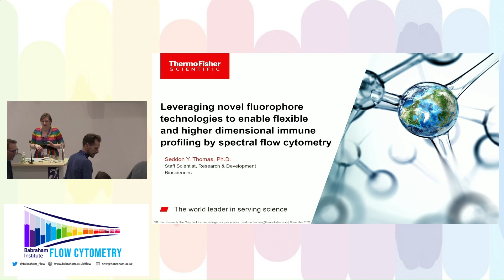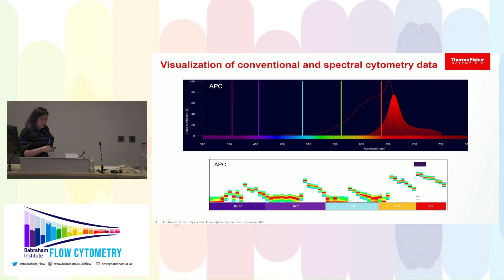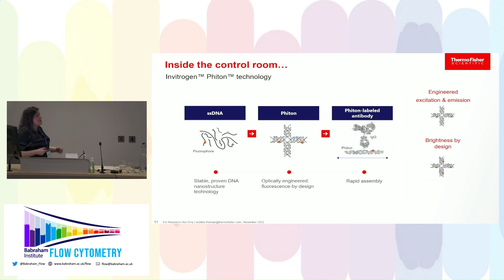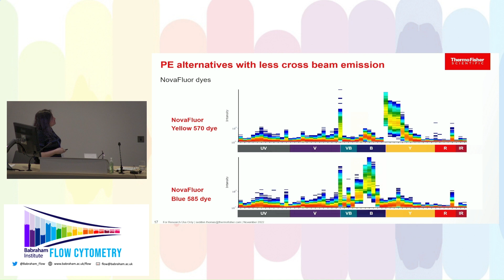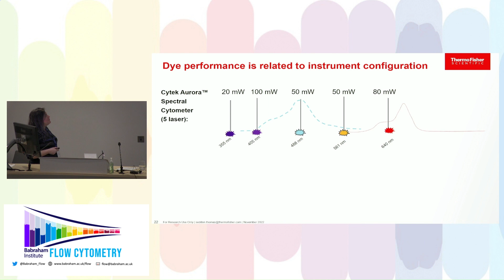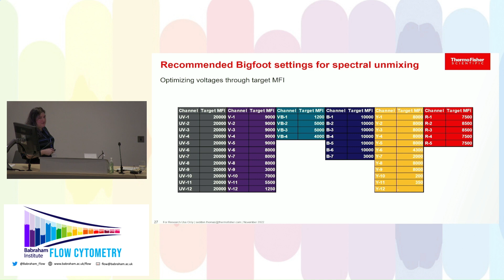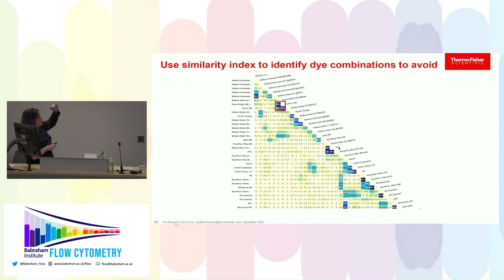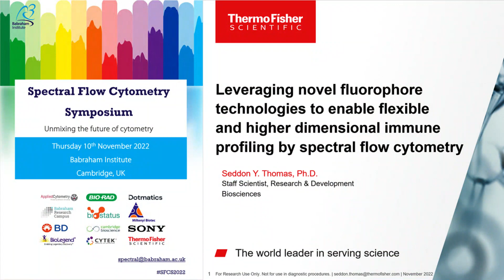Novel fluorophore technologies for spectral flow cytometry │Seddon Thomas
Seddon Thomas, Staff Scientist at ThermoFisher Scientific, talks about novel fluorophore technologies and how they relate to spectral flow cytometry. Recorded at the 2022 Babraham Institute Spectral Flow Cytometry Symposium.

SAVE THE DATE: Practicalities of spectral flow cytometry at the Babraham Institute in Cambridge, UK. 11-12 July 2023